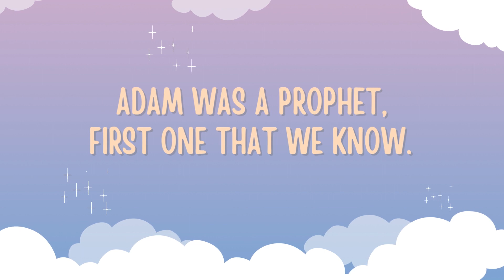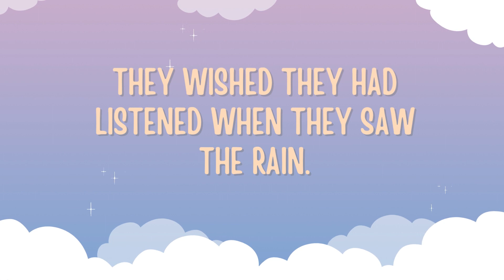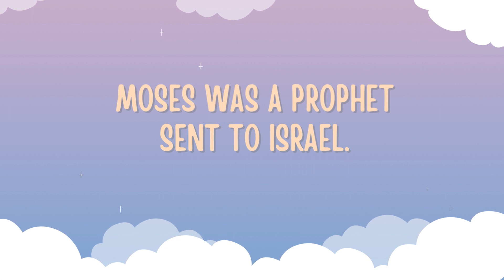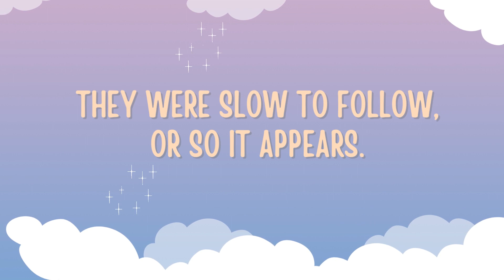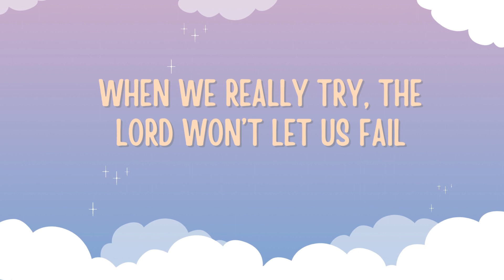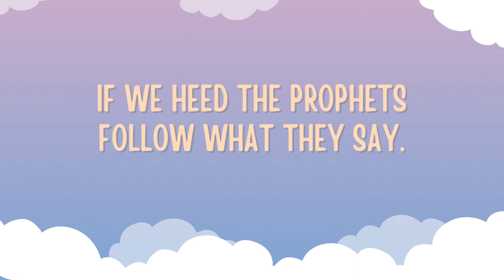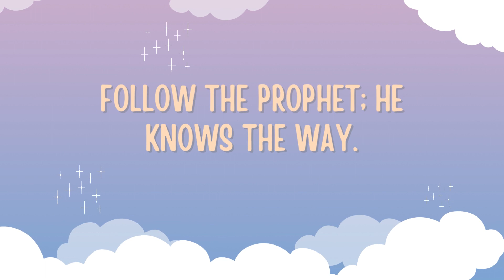Follow The Prophet | Music & Vocals | LDS Primary Song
TEXT
Duane E. Hiatt, 1937–.